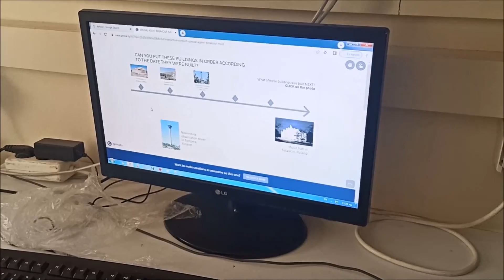Playing the monuments treasure hunt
The 6th graders really enjoyed this digital treasure hunt!
GIANTS KA229 project